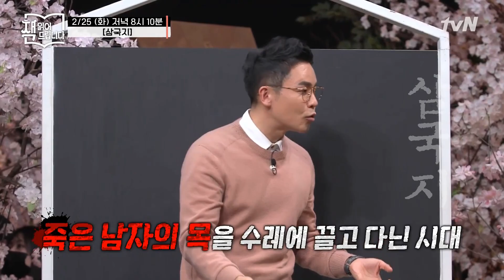인류 지혜의 보고 [삼국지]! 2020년 다시 읽어드립니다 | 책 읽어드립니다 The Page-Turners EP.21